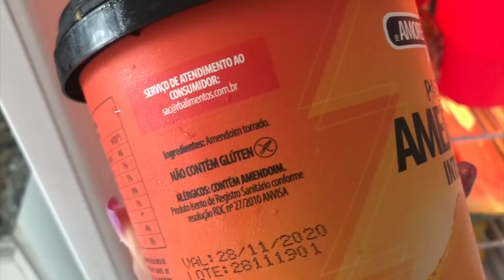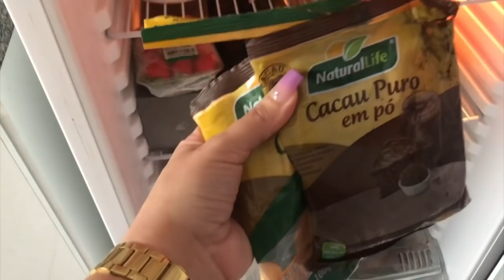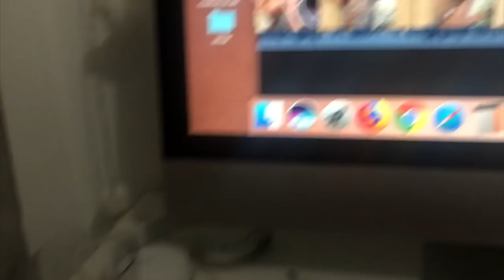o SEGREDO pra EMAGRECER 10, 20, 30 KG ou mais SEM DIETA ♡ KAMALEOAH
♡ Emagreça 10 a 30kg em 4 meses com o MÉTODO TK do meu time de emagrecimento e o melhor, gastando pouco e sem dietas malucas. Saiba mais detalhes no insta oficial do projeto nesse link --- ♡ e é por lá que você manda direct pra fazer sua inscrição :)

⤵︎ Me siga no insta pra mais dicas e conteúdos todos os dias

⤵︎ CAIXA POSTAL:
📫 Quer me enviar algo? - me envie um e-mail que te passo o endereço.

SEO :  EMAGRECIMENTO BELEZA AUTOESTIMA AUTOCUIDADO PERDER PESO RÁPIDO EMAGRECER RÁPIDO CABELO RUIVO SECAR BARRIGA ANTES E DEPOIS COMO EMAGRECER RAPIDO COMO MUDAR CORPO SEM LIPO COMO EMAGRECER MAIS DE 30KG COMO PERDER PESO SEM BARITATRICA EMAGRECER SEM OZEMPIC EMAGRECER SEM MONJOARO EMAGRECER SEM DIETA REEDUCACAO ALIMENTAR DIARIO DE DIETA DIARIO DE EMAGRECIMENTO KAMALEOAH BLOG DA KAMALEOAH ALE CASTRO MARMITAS FIT MARMITA FIT PRA SEMANA  COMO FAZER MARMITAS